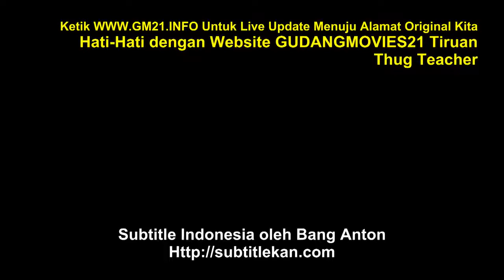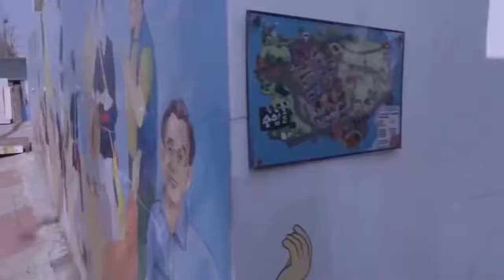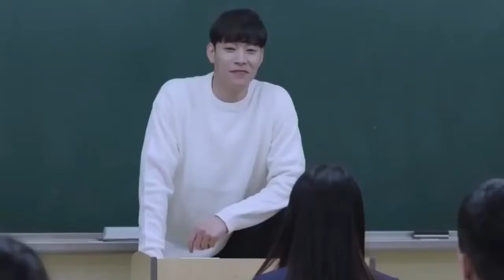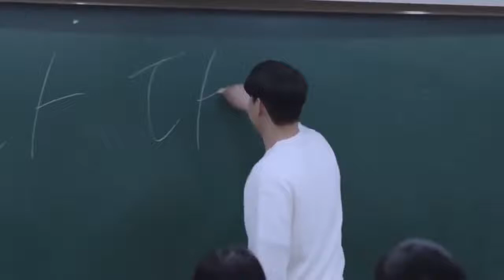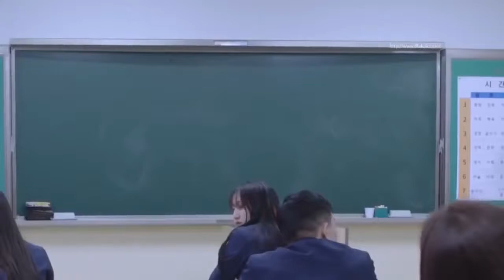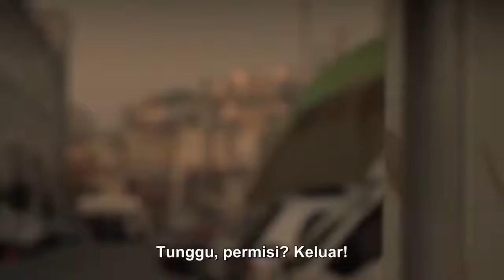Korean Action Movie - 'THUG TEACHER' Full Movie [EngSub]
Description
N/A
Likes
1,641,510
Views
2020
Sep 12
Korean Action Movie -'THUG TEACHER' Full Movie with English Subtitles

NO COPYRIGHT IS INFRINGEMENT IS INTENDED. ALL VIDEOS ARE EDITED TO FOLLOW THE "FREE USE" GUIDELINE OF YOUTUBE.